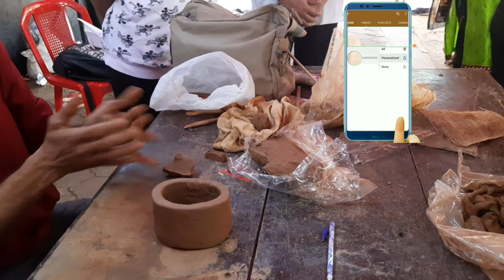How to make clay Bear planter by Venky Palimar. DIY clay Planter making | How to do clay planter?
Here i tried to Document Manninaata program by Venki Palimar for kids done on 26th December 2021 at Christian highschool ground as a part of Thotada mane exhibition.